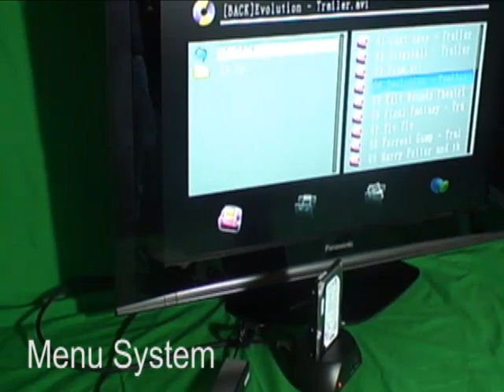Cyclone Fusion Media player and docking station 2 in 1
Combining a 1080p upscaling media player and docking station in one unit, fast and easy way to play your favourite media files direct to your tv system. Full HDMI support! Great for data docking storage unit for your PC too.